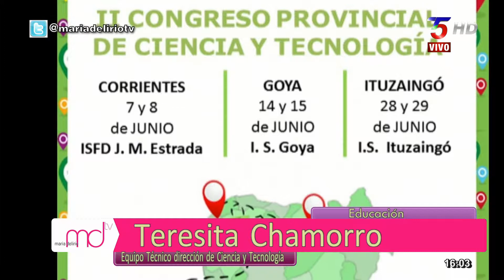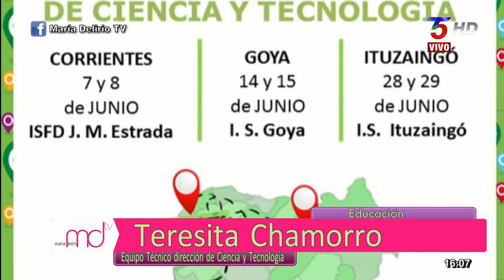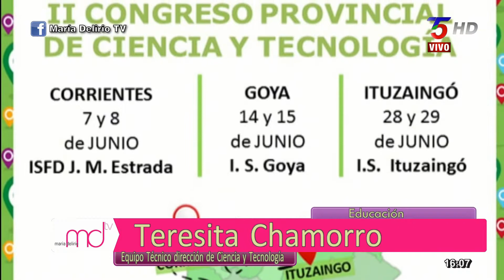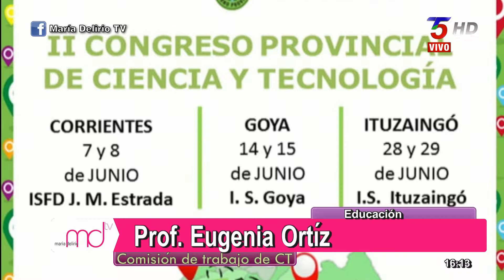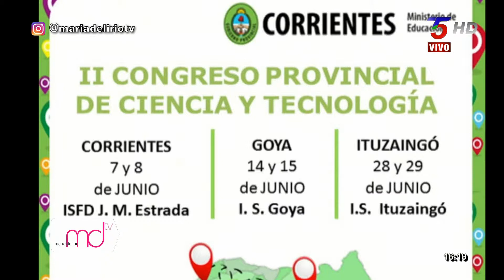EDUCACIÓN: COMISIÓN DE TRABAJO DE CIENCIA Y TECNOLOGÍA